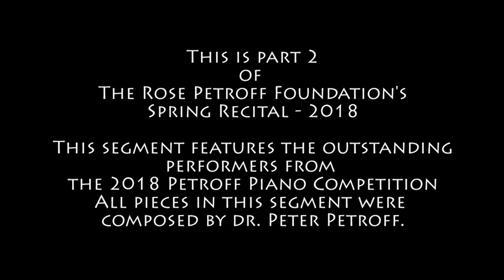Part 2 of 3 of the Spring Recital of the Rose Petroff Foundation of Texas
This segment features 13 young pianists who were winners in the 2018 Petroff Piano Competition, held on March 3, 2018.   All of the pieces were composed by Dr. Peter Petroff.